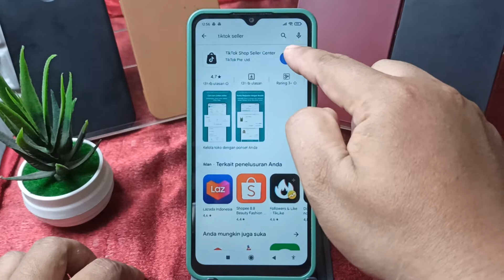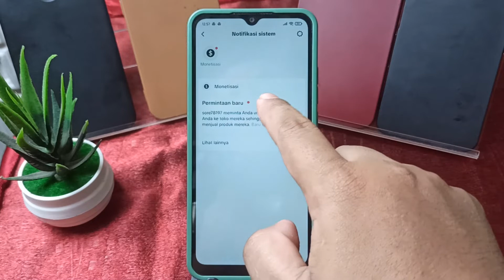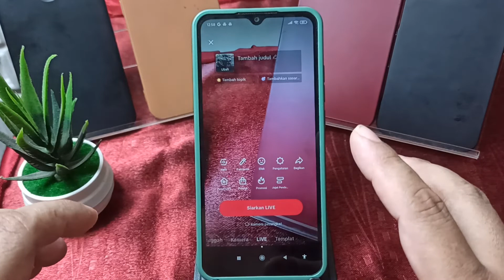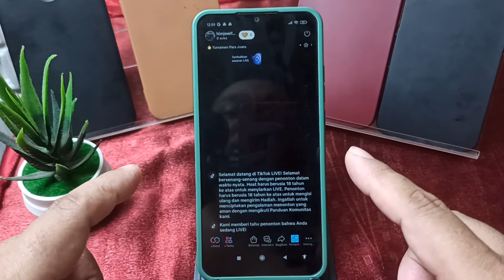Cara Live Di Tiktok Tanpa 1000 Followers Terbaru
Di video kali ini saya akan membahas Cara Live Di Tiktok Tanpa 1000 Followers Terbaru